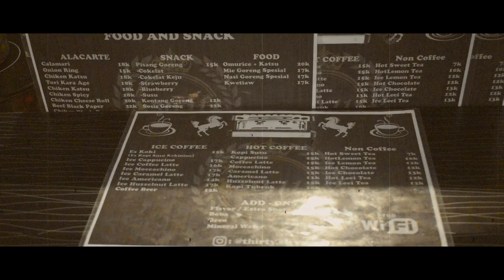Pamali Vlog Journal #1 | 30.11 cafe , Setting studio , Technical Issue.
Check our IG account : @pamaliofficial